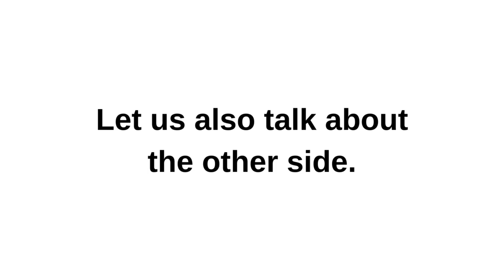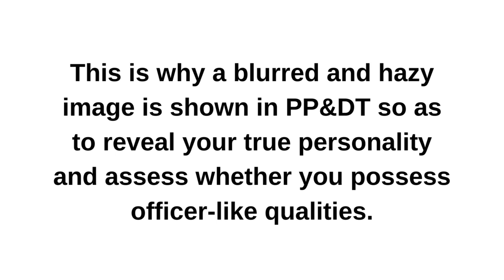Do you know why PP&DT picture appears blurry? PP&DT Tips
This video on SSB Interview discusses why PP&DT picture appears blurry. Watch the complete video to know the major reason behind it and once you know the reason, you will be able to clear the PP&DT easily.

ppdt practice
ppdt practice set for ssb
ppdt stories
ppdt practice afpa
ppdt examples in ssb
ppdt afpa
ppdt narration
ppdt ssb
ppdt test for ssb
ppdt stories with answers
ppdt story writing examples
ppdt narration demo
ppdt test
ppdt pictures for practice
ssb interview
ssb interview nda
ssb interview preparation
ssb interview cds
ssb interview in hindi
ssb interview video
ssb interview questions
ssb interview ki taiyari kaise kare
ssb interview tamil
ssb interview ncc special entry
ssb interview vlog
ssb interview malayalam
ssb interview hindi mein de sakte hain
ssb interview mock
ppdt tips for ssb
ppdt tips
ppdt narration tips
ppdt story writing tips
ppdt gd tips